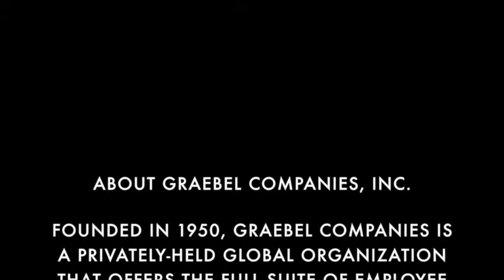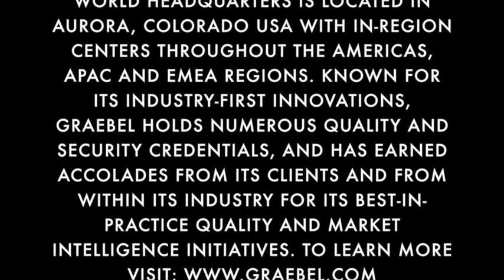Graebel announces Ron Dunlop as CEO for relocation and mobility divisions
William Graebel announces Ron Dunlop as CEO for relocation and mobility divisions. Dunlop established international operations excellence team, restructured the global vendor mangement group. Dunlop is recognized for introducing the Net Promoter Scoring System (NPS).